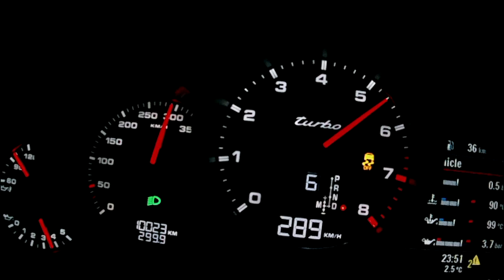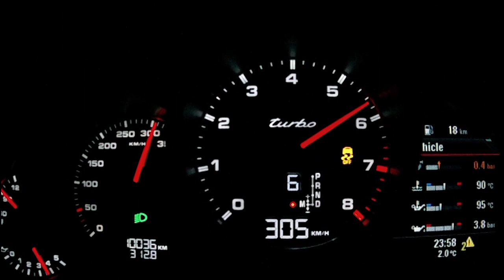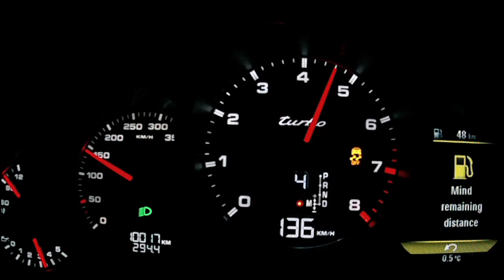Porsche Panamera Turbo 2014 - acceleration 0-310 km/h, top speed test and more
Revised Panamera Turbo combines extreme acceleration abilities anywhere between 0 and 300 km/h with even more amazing comfort. It serves its dynamics in such natural way that it is really hard to recognize your true speed more without looking at the dashboard.